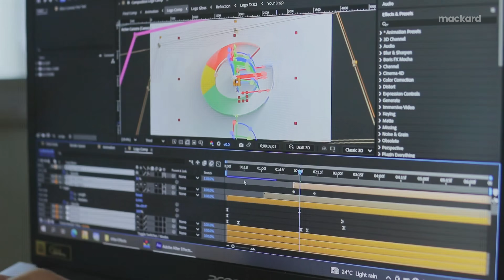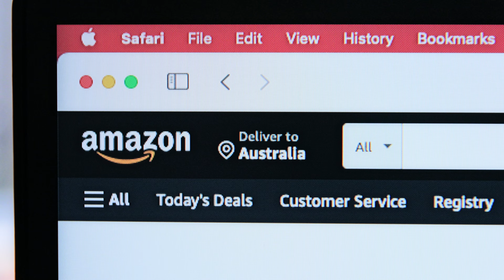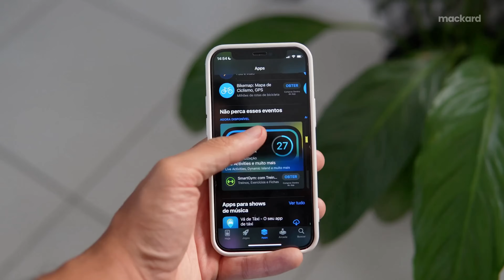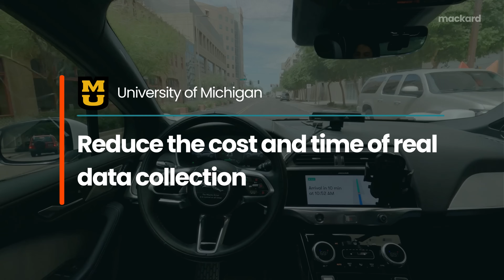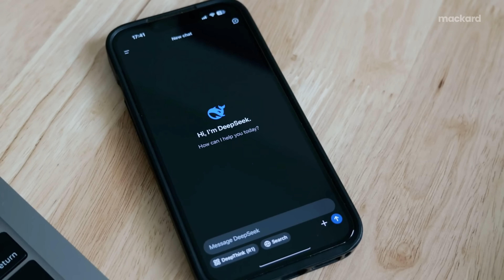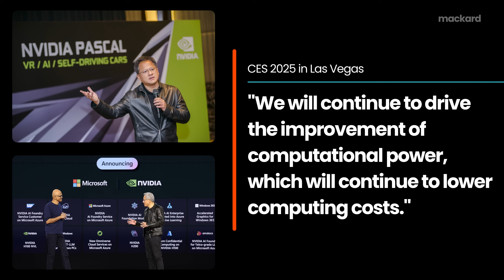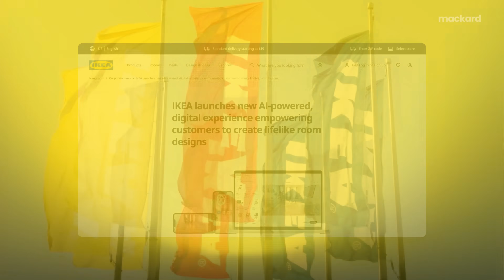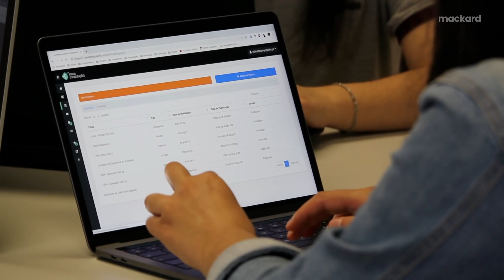What Does the Future of Machine Learning Actually Look Like?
The future of machine learning is accelerating faster than anyone expected, driven by an explosion of consumer data, hyper-realistic digital simulations, and rapidly falling compute costs. From smart devices to AI-generated virtual environments, the next wave of innovation is reshaping how systems learn and adapt. In the USA, breakthroughs in data centers, chip performance, and cloud infrastructure are pushing the boundaries of what’s possible, making advanced tech more powerful and more affordable every year.

As major companies scale AI training to unprecedented levels, smaller creators and businesses are gaining access to tools once exclusive to Silicon Valley giants. Open-source platforms, edge computing, and low-cost APIs are democratizing the entire landscape, allowing anyone to build and deploy intelligent systems. The result is a future where machine learning becomes woven into every industry—transforming the economy, daily life, and the global tech ecosystem.

Chapters
00:34 What is Machine Learning?
01:09 Data Collection
01:28 TikTok Scandal
02:50 EcoVac Scandal
03:30 Digital Environment Simulations
05:25 AI and Machine Learning
06:00 Computing Costs
07:20 Trump’s Stargate Project